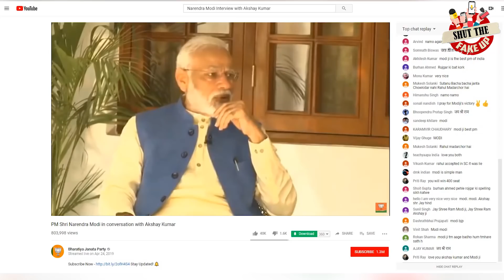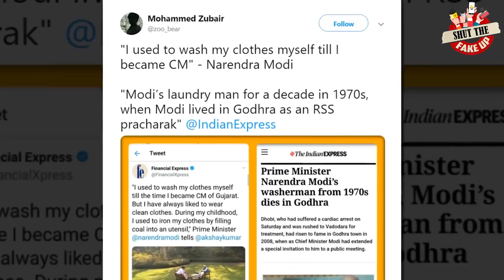Shut The Fake Up : Episode 28 || प्रधानमंत्री मोदी का झूठ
हद है!!
कपड़ों की धुलाई में भी मिलाया झूठ,
धोबी से कपड़े धुलवाए कूट-कूट।

Scrubbing away the dark blots and patches of lies that have settled in the minds of citizens post our PM's recent "candid" interview, here's another episode of ShutTheFakeUp that lives up to its name!